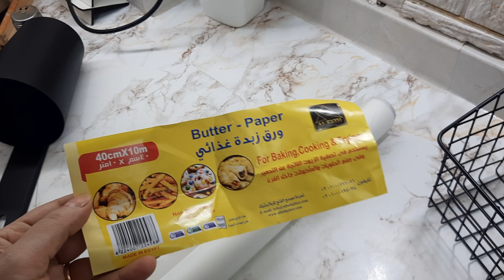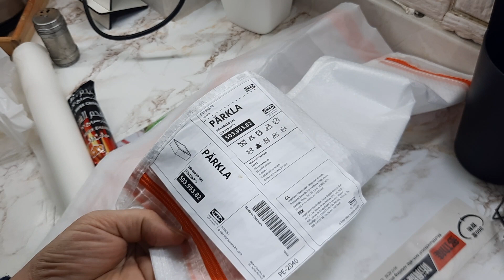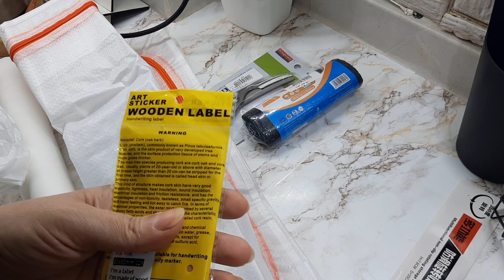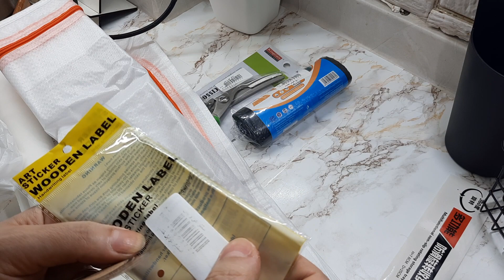مطبخك صغير ومتضايقه😔 اتفرجي علي الحاجات دي ☝️ حترتبي وتنضفي وكمان علي قد ايديكي😳 تحفه بجد👌